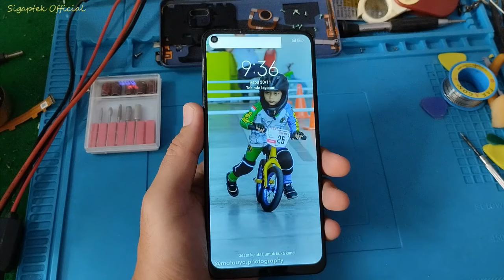Hampir Nombok ‼️ Cara Mengatasi LCD Baru Tidak Nyala tiba tiba mati setelah di pasang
LCD baru tidak nyala, LCD Baru tiba tiba mati. Kali ini Sigaptek official membuat tutorial, Cara mengatasi lcd baru tidak nyala tiba tiba mati setelah di pasang, lcd baru tidak menyala, lcd baru tidak berfungsi, lcd baru tidak bisa disentuh.

Terima Kasih